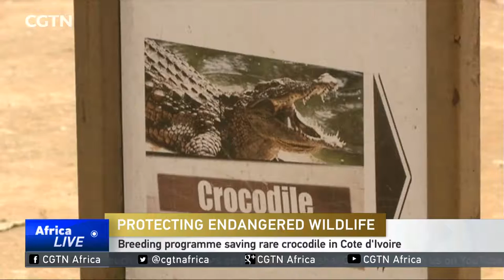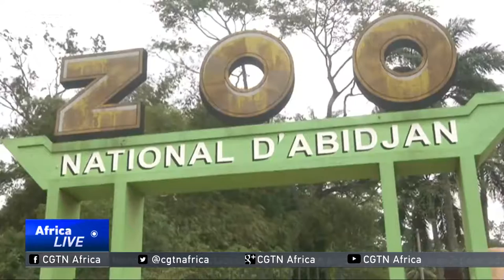Breeding programme saving rare crocodile in Cote d'Ivoire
Cote d'Ivoire's main zoo, which was nearly obliterated during its 2011 civil war, has become the basis of an unlikely effort to save Africa's most endangered crocodile. This newly-documented species of slender-snouted crocodile was discovered by an American scientist in the zoo itself, and an improvised breeding programme aims to snatch it from the jaws of extinction.